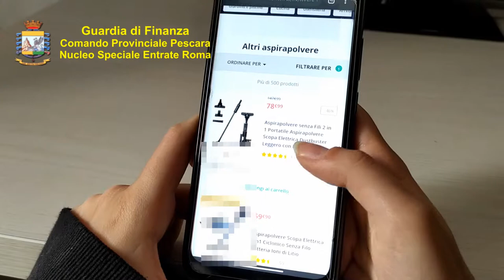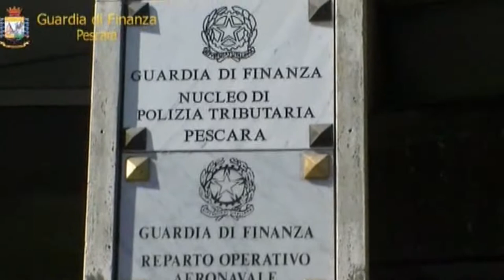Gdf. Scoperta maxi evasione nel commercio on-line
La Guardia di Finanza di Pescara, assieme al Nucleo Speciale Entrate di Roma, ha scoperto una maxi evasione fiscale nel settore del commercio on line